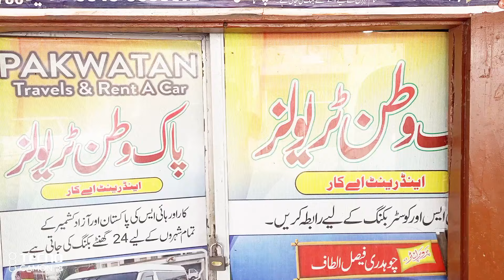Muhammad Hafeez has been blessed with a son by Allah Almighty. My congratulations to all the family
محمد حفیظ کو اللہ پاک نے بیٹے سے نواز ہیں اس خوشی میں مٹھائی تقسیم کی پاک وطن آفس میں چومکھ روڈ چکسواری۔ میری طرف سے سب فیملی کو مبارکباد ہو۔